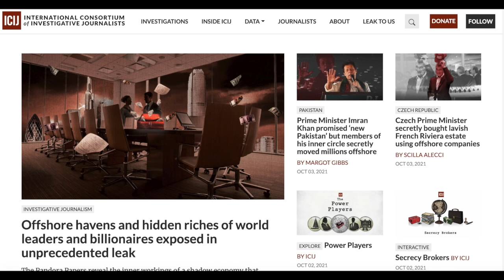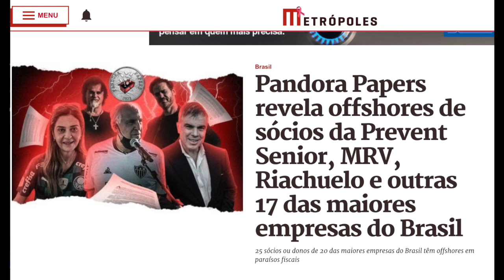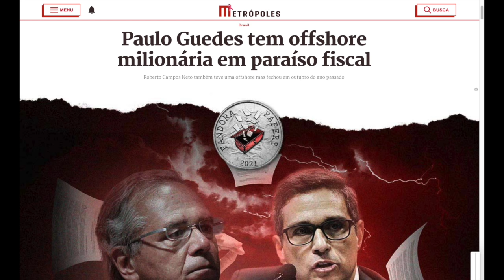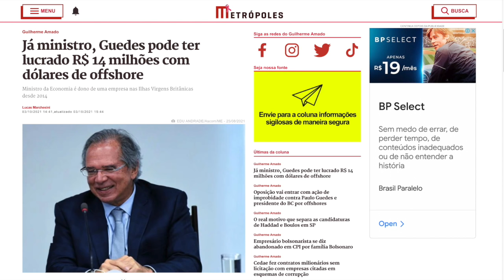Entenda o que é o bombástico Pandora Papers